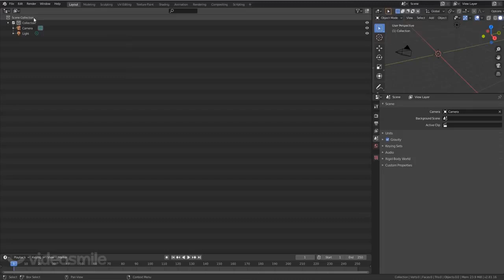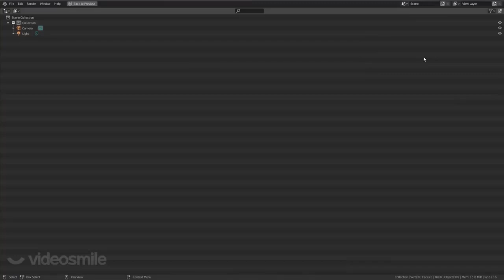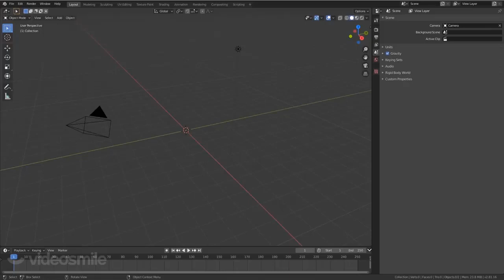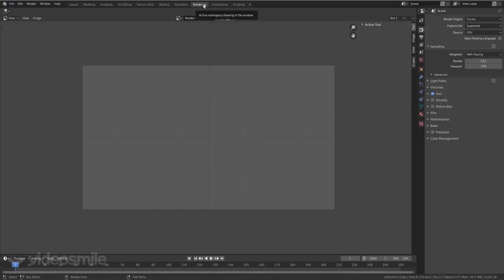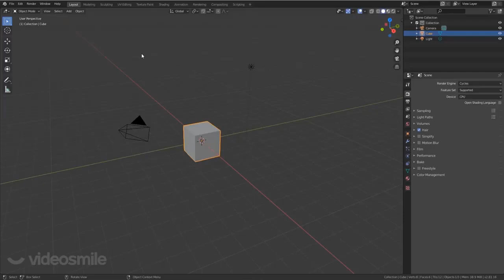Урок 2. Интерфейс программы Blender. Работа с окнами. Режимы работы и рабочие пространства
Самый полный обучающий курс по созданию 3D-графики и визуальных эффектов в программе Blender "Супер Blender"
Blender для новичков. Знакомство с программой Blender. Этот урок продолжит знакомить вас с интерфейсом программы по созданию 3D-графики и визуальных эффектов Blender. Автор расскажет о работе с окнами, о режимах работы и рабочих пространствах программы. Максимально полезным урок будет для начинающих, которые только планируют заняться 3D-графикой и моделированием в программе Blender.
Blender, это бесплатная программа с безграничными возможностями для создания трехмерной графики и анимации с открытым кодом. Сегодня Blender ничем не уступает таким программам, как 3ds Max, Maya или Cinema 4D, и имеет все необходимые инструменты и возможности для моделирования, анимации, симуляции различных эффектов, риггинга, композитинга, моушен-трекинга, рендеринга и даже видеомонтажа! И все эти возможности интенсивно развиваются! Очень скоро Blender прочно займет свое место среди основных программ для работы с 3D-графикой.
Автор урока: Артем Слаква
Другие обучающие курсы по обработке графики и фотографии можно посмотреть по ссылке

Только переход по ссылке из описания на страницу курса, даст вам скидку 22% при покупке!